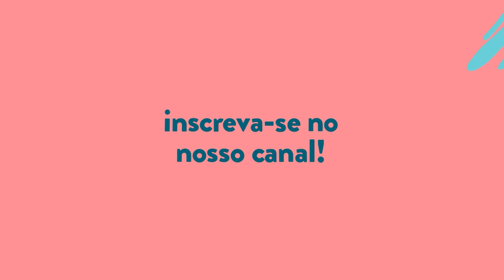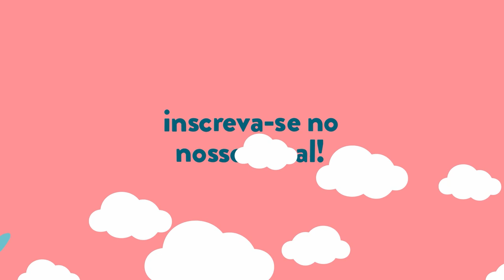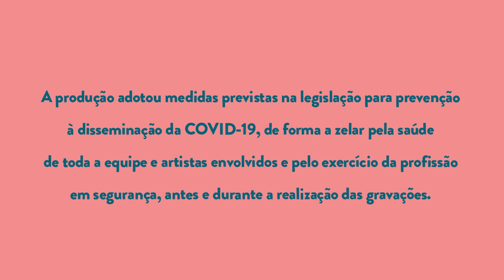Show ABC do Braguinha | Anna Bello (RJ)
Ministério do Turismo apresenta

Musicar – Festival de Música Infantil

Show ABC do Braguinha
com Anna Bello (RJ)

Show-homenagem que conta a história do compositor carioca Braguinha (João de Barro) de forma lúdica, misturando fatos reais de sua vida, como seu nome de infância Carlinhos e sua avó Isaura, com quem tocava piano, a personagens de suas músicas como Dona Baratinha e o Pirata da Perna de Pau. O show foi gravado na rotunda do CCBB Rio de Janeiro.

Classificação etária: Livre

No mês das crianças, o 'Musicar na Nuvem vai transmitir mais de 50 atrações voltadas para toda a família, que vão ao ar de 10 de outubro a 15 de novembro. Shows, oficinas, podcasts e webinars numa programação on-line e totalmente gratuita, no CCBBemCASA.

Este evento conta com o patrocínio do Banco do Brasil, através da Lei Federal de Incentivo à Cultura.

Realização: Centro Cultural Banco do Brasil, Secretaria Especial da Cultura, Ministério do Turismo e Governo Federal.